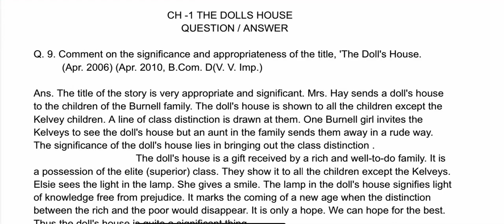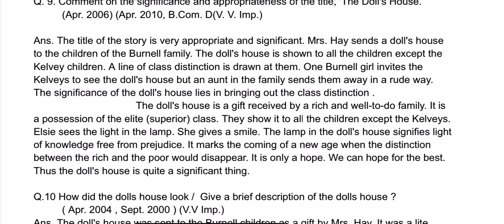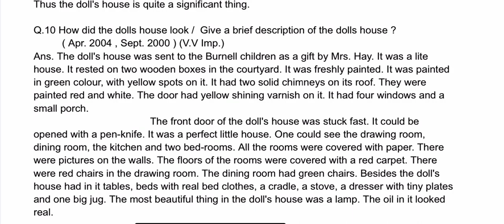EP-6 GEN ENGLISH B.A/BBA/ B.COM/B.SC 2ND SEM CH-1 THE DOLLS HOUSE LONG Q/A PART -3